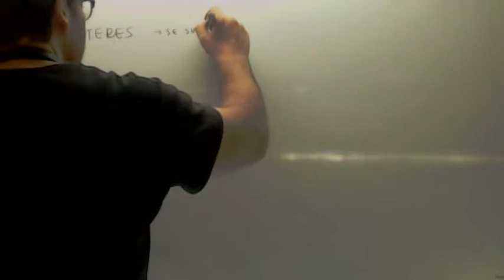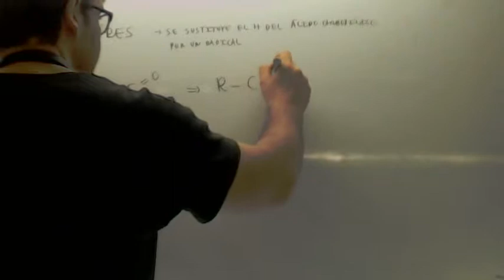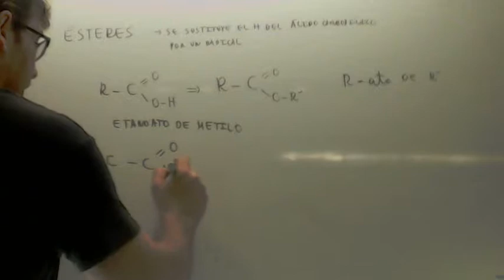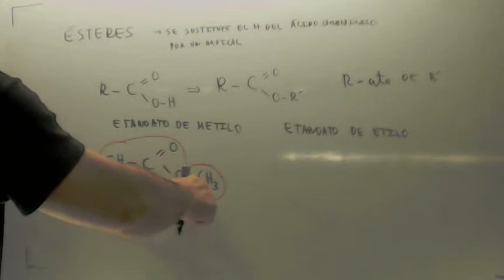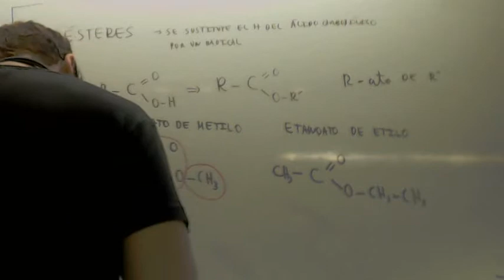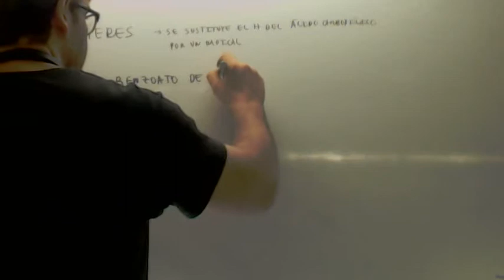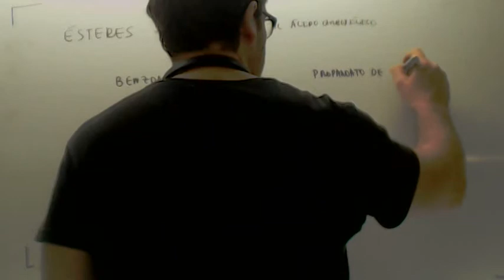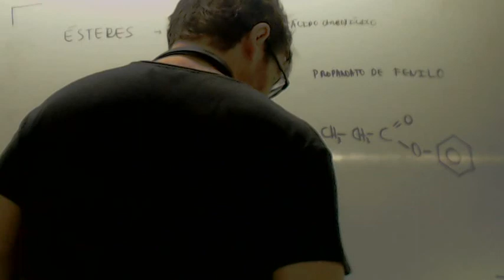Formulacion organica Esteres Academia Usero Estepona